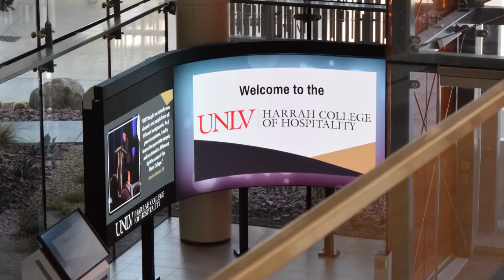NanoLumens 2019 WOW Video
LED displays, digital signage, video walls for the world's top brands.